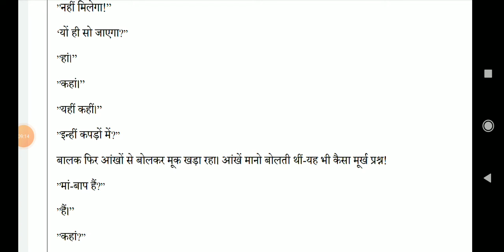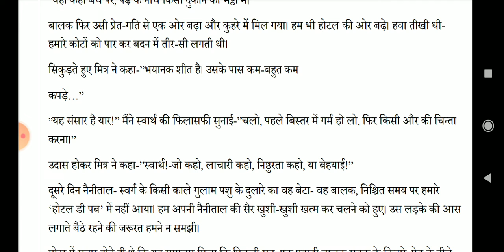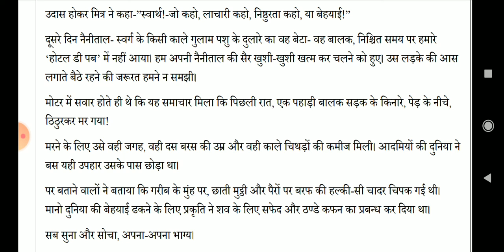हिंदी कहानी अपना अपना भाग्य लेखक जैनेंद्र hindi kahani apna apna bhagya lekhak jainendra story life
हिंदी कहानी अपना अपना भाग्य लेखक जैनेंद्र hindi kahani apna apna bhagya lekhak jainendra story lifeहिंदी कहानी दुनिया का सबसे अनमोल रतन लेखक मुंशी प्रेमचंद hindi kahani duniya ka sabse anmol ratan prहिंदी कहानी गैंग्रीन या रोज lekhak sachhidanand वात्सायन अज्ञेय hindi kahani roz or gangreen storyहिंदी कहानी कोसी का घटवार लेखक शेखर जोशी Hindi kahani Koshi ka ghatwar lekhak shekhar joshi story हिंदी कहानी इंस्पेक्टर मातादीन चांद पर लेखक हरिशंकर परसाई Inspector matadin chand par Harisankar parहिंदी कहानी लाल पान की बेगम लेखक फणीश्वर नाथ रेणु Hindi kahani lal paan ki begam fadiswar nath renuमेरे राम का मुकुट भीग रहा है लेखक विद्यानिवास मिश्रा mere raam ka mukut bheeg raha hai vidhyanivash चीफ की दावत लेखक भीष्म साहनी हिंदी साहित्य की रोचक कहानी Hindi Sahitya chief ki dawat bhishm sकहानी राजा निरबंसिया भाग -3 लेखक कमलेश्वर हिंदी साहित्य की रोचक कहानी hindisahitya hindi kahani razaकहानी राजा निरबंसिया भाग -1 लेखक कमलेश्वर हिंदी साहित्य की रोचक कहानी hindisahitya hindi kahani razaPita पिता हिंदी कहानी लेखक ज्ञानरंजन हिंदी साहित्य के रोचक कहानी पिता के पुराने विचार hindi sahityaParinde part -1 परिंदे कहानी हिंदी साहित्य भाग 1 लेखक निर्मल वर्मा story nirmal verma hindi kahani
रोचक तस्वीरे काशी, Varanasiकाशी विश्वनाथ धाम कॉरिडोर Kashi viswnath dham corridor#kashivishwanathcorridor#2022#shivji#banaras part-1 चंद्रदेव से मेरी बातें राजेंद्र बाला घोष की कहानी बंग महिला हिंदी साहित्य हिंदी कहानीसारनाथ की कुछ रोचक तस्वीरे बनारस, काशी, वाराणसीt 20 वर्ल्ड कप
पहुंचा सेमीफाइनल में पाकिस्तान ने बांग्लादेश को हराया
T20 वर्ल्ड कप में नीदरलैंड ने साउथ अफ्रीका को 13 रन से हराया किया उलटफेरugc net -2022
का results घोषित हो  गया